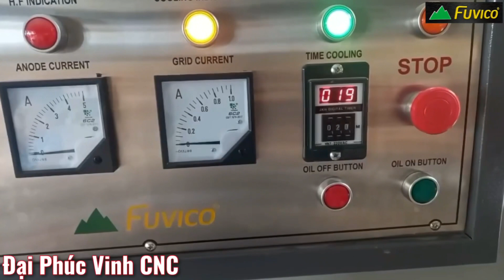MÁY GHÉP VÁN CAO TẦN TẢI NẶNG FUVICO Ghép dày tới 120mm ( Bảo hành bóng 2 năm)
► Hồ Chí Minh: 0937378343 Mr CƯỜNG / 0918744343 Ms Trang
► Bình Dương : 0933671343 Mr HẢI / 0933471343 Ms Thủy
► Đồng Nai     : 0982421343 / 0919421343 Mr CÔNG
► Hà Nội          : 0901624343 Mr CƯỜNG / 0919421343 Mr TUẤN

© Bản quyền thuộc về Máy Chế Biến Gỗ Đại Phúc Vinh . Không sao chép dưhới mọi hình thức !